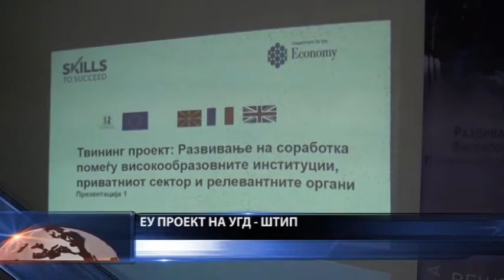Потребна е соработка помеѓу високообразовните институции, приватниот сектор и релевантните органи